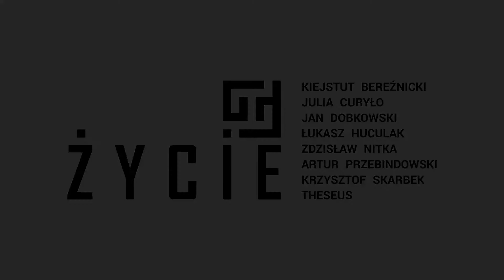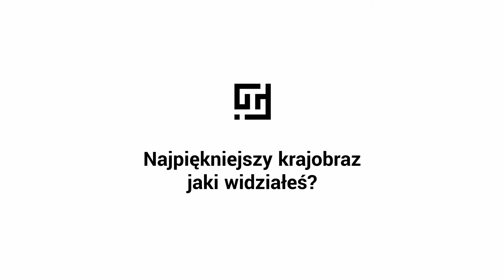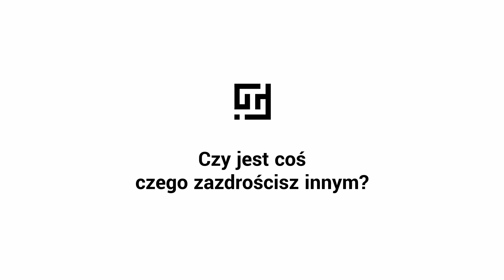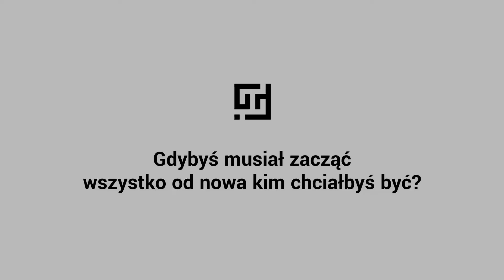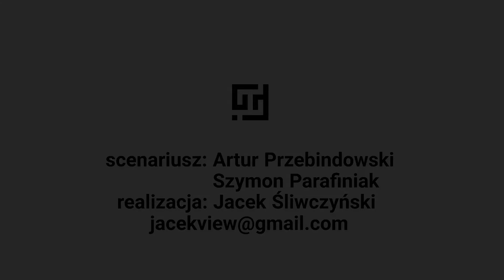Artur Przebindowski - ŻYCIE - 2020 - wystawa w przestrzeni wirtualnej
koncepcja wystawy: Artur Przebindowski, Szymon Parafiniak
scenariusz: Artur Przebindowski, Szymon Parafiniak
realizacja: Jacek Śliwczyński

Wystawa w przestrzeni wirtualnej pod tytułem „Życie”, w swoim założeniu, odnosi się do życia jako najbardziej uniwersalnej wartości. Istnienie, to zjawisko, które nie ma ram czasowych, a rozumiane jako nieskończoność pewnego procesu, stanowi najbardziej afirmatywną postawę naszej świadomości. Paradoksalnie, w zamknięciu ludzkiej egzystencji w czasie, manifestuje się najbardziej jego intensywność. To ciągłe trwanie na granicy życia i śmierci, wywołuje nieustanną trwogę, gdzie „podstawowym żywiołem człowieka staje się niepewność”. Uniwersum jakim jest życie, chronione i nieustannie zagrożone, w oczywisty sposób rezonuje z obecnym czasem. Koncepcja projektu „Życie”, to wystawa, która w swoim założeniu akcentuje tę wartość. Stwarza przestrzeń, swoistą enklawę antidotum na NIEOSWOJONĄ TERAŹNIEJSZOŚĆ. Zaprosiliśmy do niej ośmiu twórców, którzy naszym zdaniem w bardzo sugestywny sposób dotykają duchowego wymiaru zjawiska, jakim jest życie. Dodatkowy kontekst stanowi odwołanie do numerologicznych ósemek współautorów koncepcji wystawy, (Szymon Parafiniak i Artur Przebindowski), a także symboliki, bowiem w numerologii oktet jest cyfrą o najwyższej wibracji. W swoim graficznym zapisie nawiązuje do znaku nieskończoności.

Artur Przebindowski, 5 kwietnia 2020 roku, podczas popołudniowego, nielegalnego spaceru wzdłuż alejek parku „Młynówka Królewska” w Krakowie.

Uczestnicy wystawy:
Kiejstut Bereźnicki, Julia Curyło, Jan Dobkowski, Łukasz Huculak, Zdzisław Nitka, Artur Przebindowski, THESEUS,

Zespół:
Alicja Wasilewska - Dyrektor Płockiej Galerii Sztuki
Mirosław Jasiński - Dyrektor Galerii Miękkiej we Wrocławiu - Kurator wystawy ŻYCIE
Bogdan Gradka - Dyrektor Galerii Gradka - Kurator wystawy ŻYCIE
Artur Przebindowski - Artysta - Kurator wystawy ŻYCIE, autor koncepcji wystawy,
Szymon Parafiniak - Koordynator wystawy ŻYCIE, autor koncepcji wystawy, opracowanie graficzne
dr Krzysztof Cichoń - autor tekstu
Bogusław Deptuła - autor tekstu
Jacek Śliwczyński - realizacja filmów i spaceru wirtualnego 360